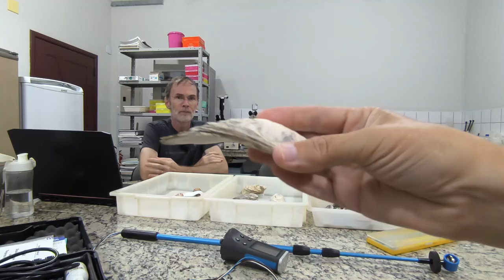LABORATÓRIO DE CONSERVAÇÃO DA BIODIVERSIDADE E DAS ÁGUAS: PROJETOS QUE MUDAM O MUNDO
Colin Robert Beasley
Graduação em Zoology - National University Of Ireland - University College, Cork (1991), Mestrado em Ecology - University of Aberdeen (1992) e Doutorado em Biological Sciences: Ecology - The Queens University Of Belfast (1996). Atualmente é Professor Titular do Instituto de Estudos Costeiros da Universidade Federal do Pará, Campus de Bragança. Tem experiência didática em zoologia, ecologia, biologia marinha e de água doce e bioestatística. Experiência em pesquisa em Zoologia, com ênfase em ecologia e reprodução de bivalves. Atualmente engajado nos seguintes linhas de pesquisa: ecologia e cultivo de ostras de manguezal, diversidade e ecologia de macroinvertebrados bentônicos estuarinos e de água doce e diversidade e ecologia de bivalves de água doce amazônicos e sua fauna associada.